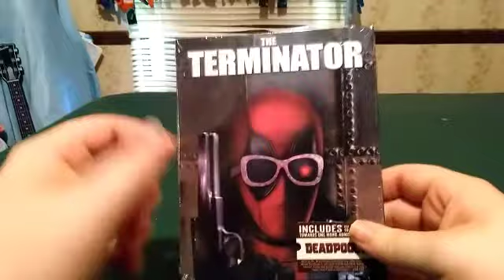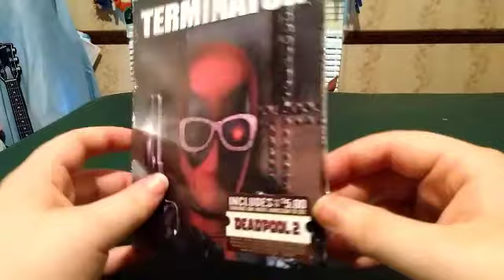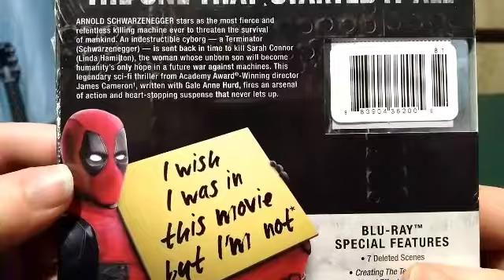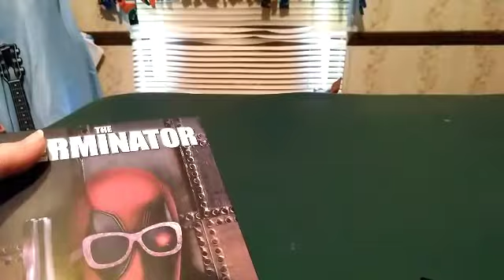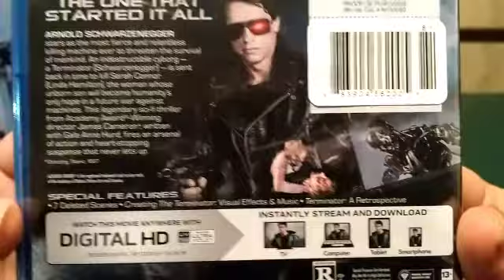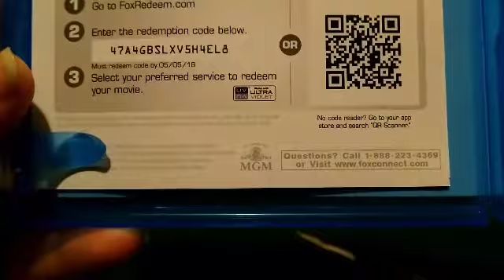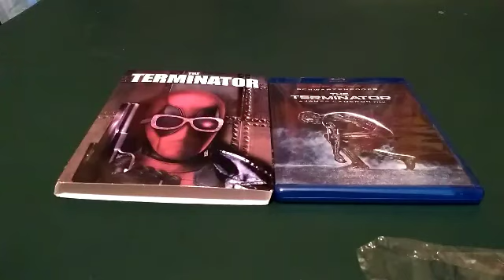The Terminator (With Deadpool Cover) Blu-Ray Unboxing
To catch up on new Unboxing Videos every chance I get

CAST: Arnold Schwarzenegger
            Linda Hamilton
            Michael Biehn
            Lance Henriken
            Paul Winfield
            Earl Boen
            Bill Paxton
            Bess Motta
            Franco Columbu